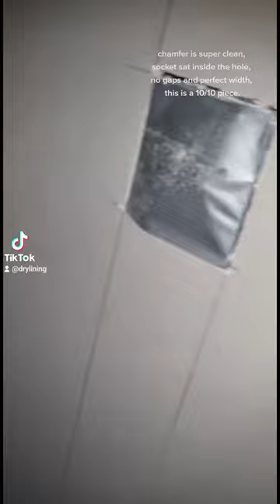This GUYS DRYWALL Piece Was UNREAL!